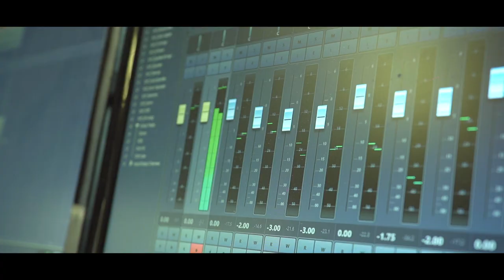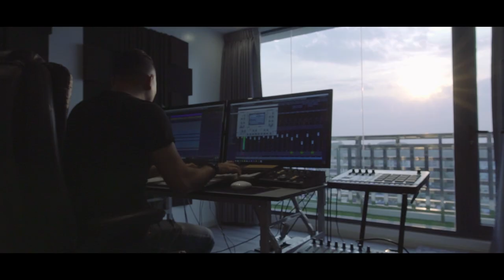Double U X DVKE X MKM X Phyu Phway - Min Ma Shi Tae Nay Yar 2k19